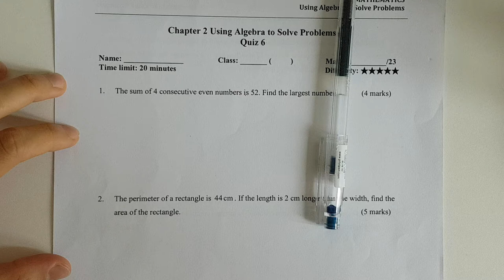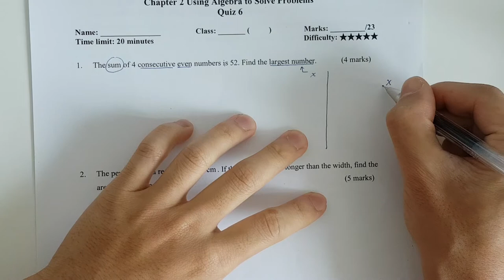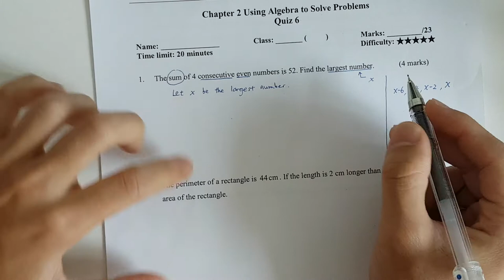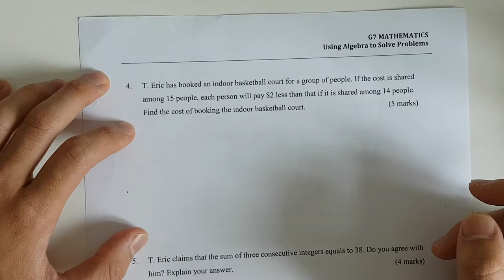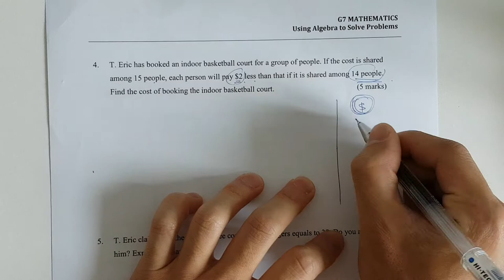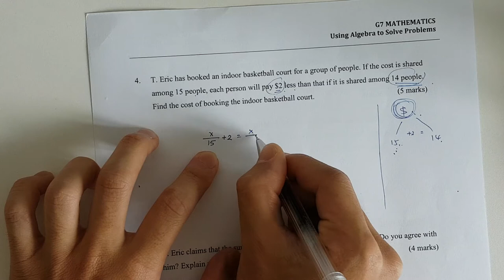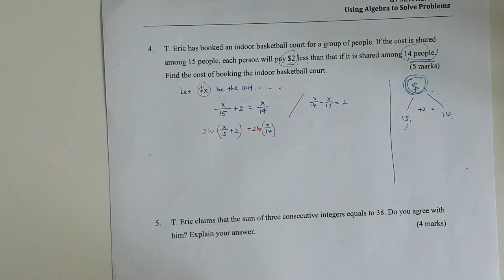7C Quiz 6 (Algebra 應用題) Full Explanation (粵)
Ch.2: Using Algebra to Solve Problems
Word Problems (應用題)